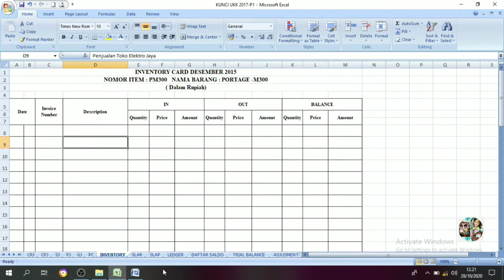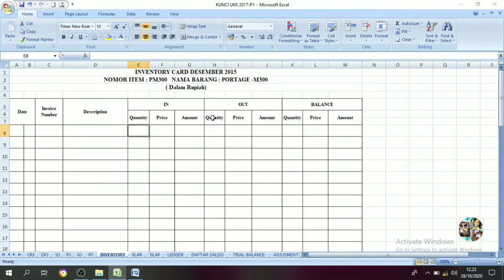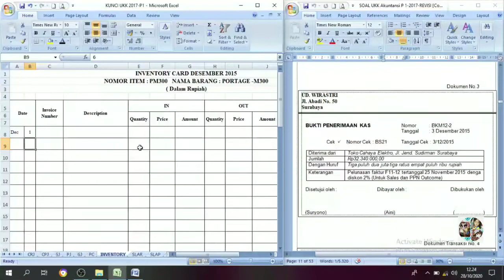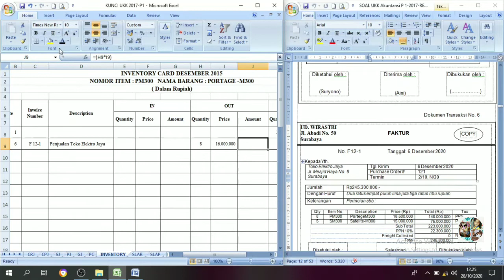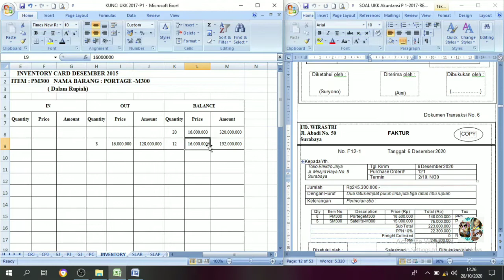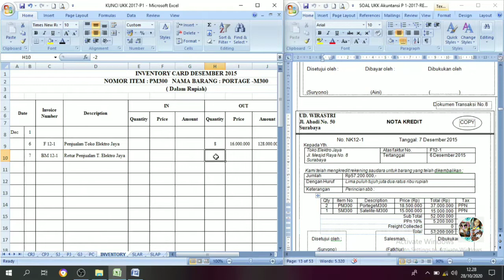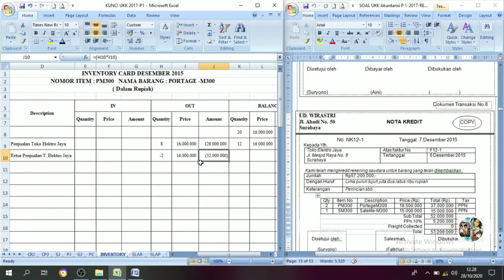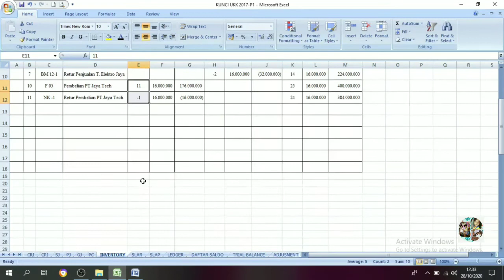Kartu Persediaan Metode FIFO (Inventory Card) || Tutorial Siklus Akuntansi Part. 6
Kartu Persediaan digunakan untuk mengetahui keluar masuknya batang serta untuk mengetahui saldo akhit pada setiap akhir periode.

Transaksi yg mempengaruhi keluar masuknya barang adalah transaksi penjualan tunai maupun kredit, pembelian tunai maupun kredit serta transaksi retur baik penjualan maupun pembelian.

Cara mengisi atau membuat kartu persediaan adalah seperti contoh video di atas. Simak baik2 videonya dan selalu tetap semangat untuk belajar.